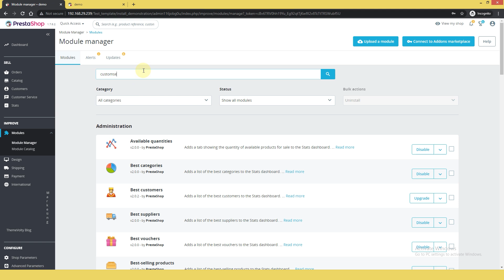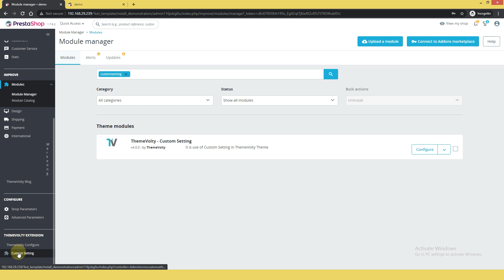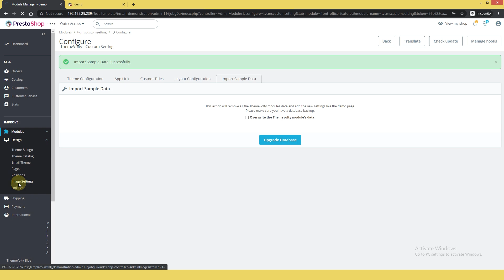How to Install Prestashop Infosync Theme [Responsive Prestashop 1.7.8 Template] Themevolty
Recommend: Use the latest version

Why Infosync Popular on Harddisk Store?

World First Fastest Ecommerce Prestashop 1.7/9 Theme.
A+ Rapid Performance. - Check the live demo.

Multi Layouts  like  6+ Headers,  4+ Footers,  3+ Mobile Header,  6+ Product Page Design
Unlimited possibilities with layouts and Unlimited Colors Combination.

SEO Friendly Design
Awarded Prestashop
Quick Support
(Super Speed With Google Page Speed and GTmatrix)

 ♛ Developed by ThemeVolty Team

My Wishlist.
Compare Product.
Advanced Blog.
Product Popup.
Font Changes.
Product Zoom.
Custom set background Images, patterns, and colors.
Other BackOffice Rich Features and Customization.
More features…

More Secure | Safe
Prestashop 8.0.x supported.
We sell Mercedes at Toyota price. :)
Front and Back Office (Improved Security)
Improved Checkout Page (Stop Abandons Cart)
True A+ Speed Score with Google Page Speed and GTmatrix. (Helping Google Rank Up)
Improve Code Quality, Stability, and Performance.
Micro-data added for better google search engine.
Improve Speed and Caching...
Improved Blog Module
Many More...
Improved Performance and Stability as We Promise